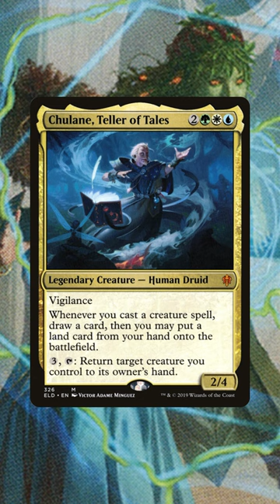5 Commanders That Play Out Most Their Lands